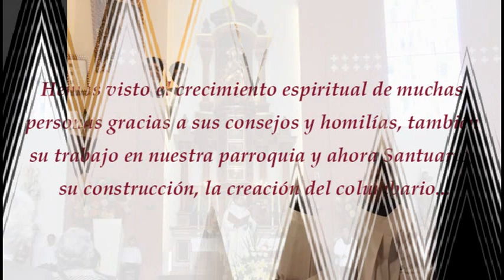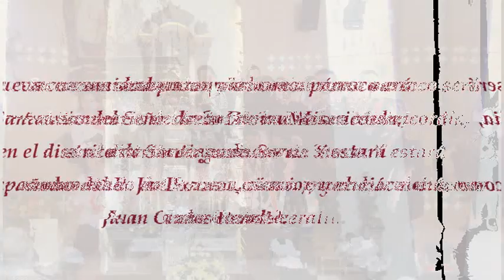¡Gracias Padre Christian Juárez y bienvenido Padre Fernando Olivera!